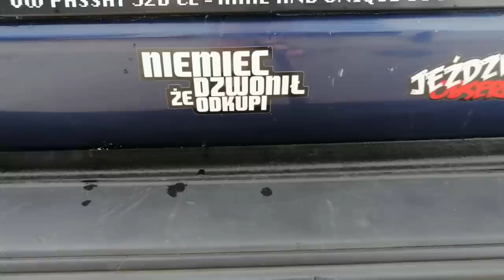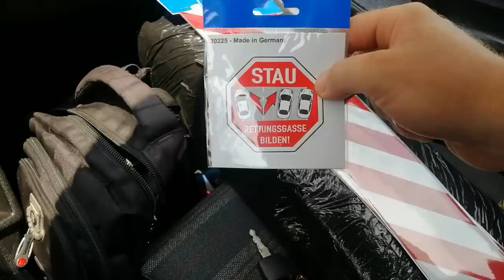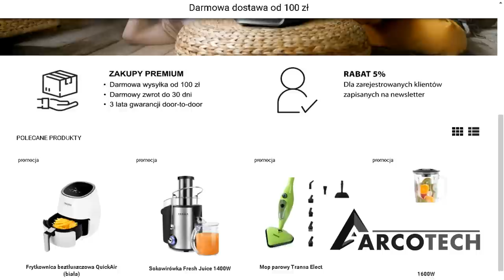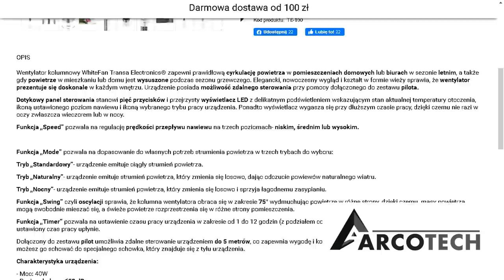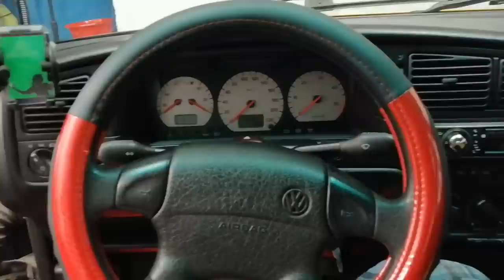Passat B4 1.9 TDI AFN - Stabilizacja układu chłodzenia🔧 + Unboxing📦z częściami do Passatów 🚗🚕 (Vlog)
Zapraszamy do Grupy Passat 35i Family! Porady techniczne/Samochody VW Passat B3/B4 i wiele innych